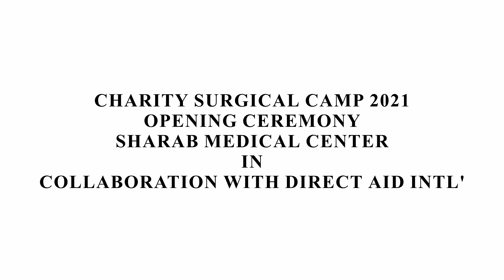Abubacarr Jah - Sharab Medical Center - Opening Ceremony Charity Surgical Camp 2021